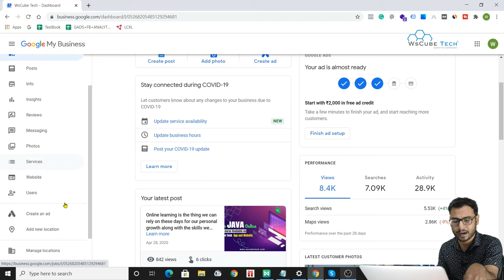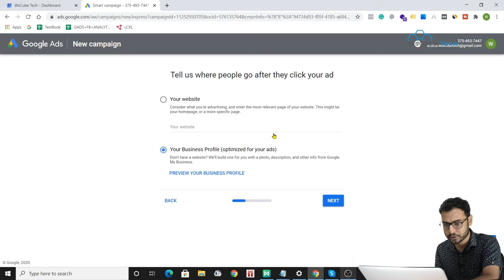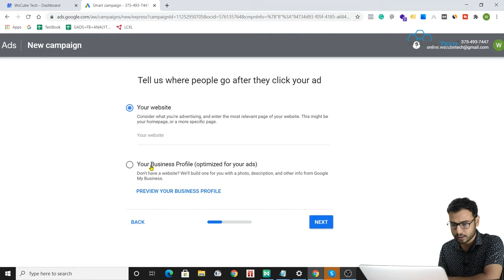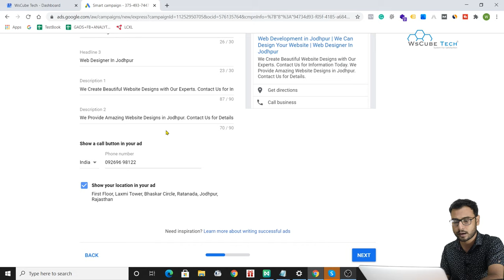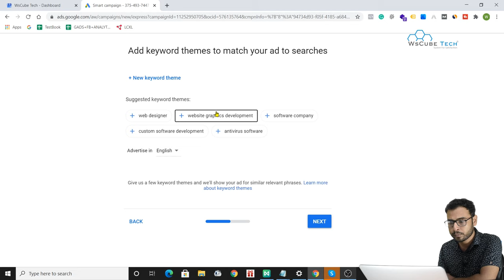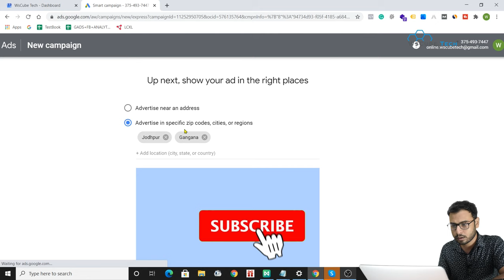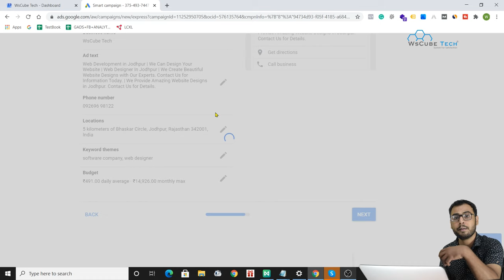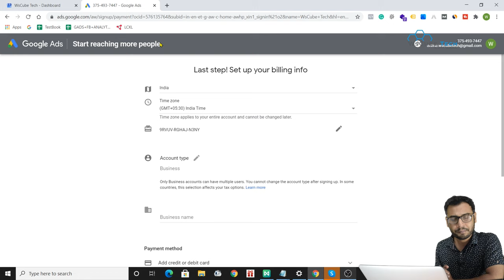How to Create Ads in Google My Business - Complete Tutorial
In this video, We are explaining about Ads in Listings | Google My Business - Advanced | WsCube Tech